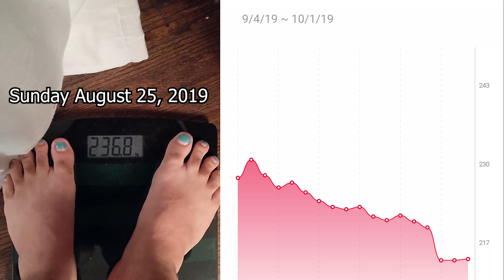Weight Loss: I lost 22lbs in a month using intermittent fasting techniques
I have been hovering between 235 and 250 for the last ten years, and I'm getting sick of being chubby. Well, technically, I started as "obese" by Body Mass Index Standards as well as body fat percentage. I am proud to say, now I am no longer obese and technically defined as "overweight". I haven't been this weight since  junior year of highschool, but the progress has only begun. My next goal is 200lbs, and that would get me to Freshman year weight. On to the next challenge!